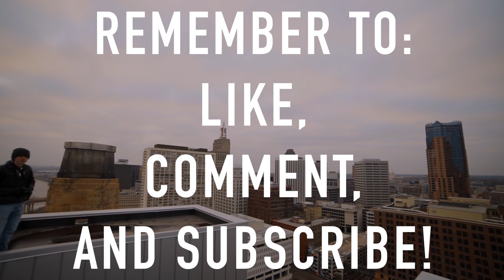Beauty Above | Rooftop Photography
*please consider sharing with a friend*

*DO NOT ATTEMPT/TRY URBEX*

humor is our game

not serious explorers, we do it for the adventure

OUR GEAR;

Camera: Nikon D3300, Sony A7
Action Camera(s): GoPro Hero3+, & Hero4Black
Microphone: Takstar +, Comica CVM V30, Movo Mini mic
Small Tripod: Joby Gorilla Pod
Drone: DJI Phantom 3 Standard, DJI Spark